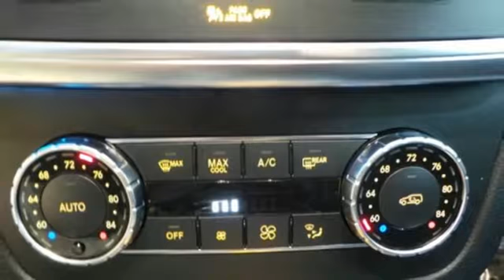Certified 2014 Mercedes-Benz GL-Class Lynnwood WA Seattle, WA L3398P - SOLD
Year: 2014
Make: Mercedes-Benz
Model: GL-Class
Trim: GL450 4MATIC
Engine: 8 Cyl. 4.7 L
Transmission: Automatic
Mileage: 37056
Stock #: L3398P
VIN: 4JGDF7CE0EA275445
Low Miles, Navigation, Multi-Color Ambient Lighting, PARKTRONIC!This is a beautiful Black GL450 4MATIC with Black MB-Tex and Eucalyptus Wood Trim. It is a one owner vehicle with no accidents or damage reported to CARFAX. It is nicely equipped with: Black paint, Black MB-Tex, Premium 1 Package: Driver's Side & Interior Auto-Dimming Mirrors, $3,680, Multi-color ambient lighting, SiriusXM Radio w. 6 mos. service, Media Interface, COMAND w/Navigation, Power Folding Mirrors, Pwr Telescoping & Tilt Steering Column, Heated/Cooled front cupholders, Pwr Dr Seat & Steering Column w/Memory Pkg., Auto-Dimming Driver and Rearview Mirrors, Power Passenger Seat w/Memory, iPod/MP3 Media Interface Cable, Mirror Package, 19 Twin 5-spoke wheel, PARKTRONIC with Active Parking Assist $970, Rear Side Airbags (SPC), Eucalyptus Wood Trim, Power EASY-ENTRY $400, Illuminated Running Boards $670, Pre-Wiring for Rear Seat Entertainment $170, Lane Tracking Package: Blind Spot Assist, Lane Keeping Assist $875.GL450 $64,550*TOTAL $72,240*Pricing is subject to change. Mercedes-Benz reserves the right to make changes withoutnotification.It is also a Mercedes-Benz Certified Pre-Owned vehicle which means years of worry free driving and special offers from Mercedes-Benz.A Certified Pre-Owned (CPO) Mercedes-Benz provides you with the peace-of-mind that the vehicle you're taking home has been through the most rigorous 164 point inspection, maintenance and reconditioning procedure in the industry. All services have been brought up to date and the tires are either new or better than 60% tread life. You should be able to drive your new vehicle for a year or 10,000 miles before your next scheduled maintenance. Every vehicle is covered by the MBCPO Limited Warranty for 12-months and unlimited miles. This is on top of the vehicle's original 4-year/50,000 mile warranty. We provide a complimentary CARFAX vehicle history report and complimentary MB 24/7 Roadside Assistance while under the Factory or CPO warranty. So when you are shopping for your Mercedes-Benz check if the vehicle you are looking at offers the same level of reconditioning and support as a CPO vehicle from Mercedes-Benz of Lynnwood.

Address:
17800 Highway 99